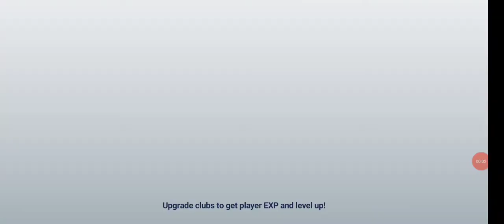Gold King 👑 15k match